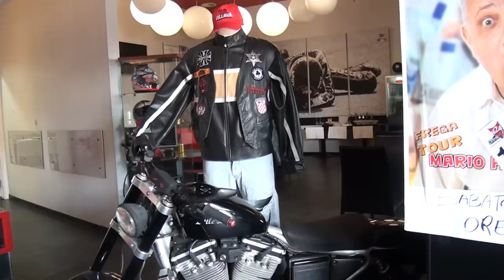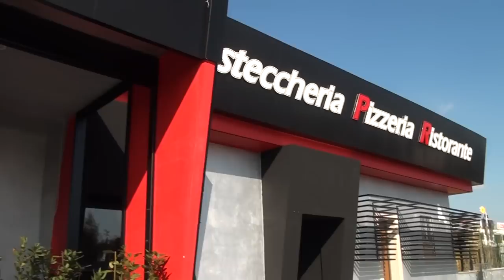H24 Drink & Food Roma - Guidonia Tivoli - Ristorante e Eventi Motori Moto e Auto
L'H24 Drink & Food di Guidonia tra Roma e Tivoli è teatro di eventi dedicati alle moto, auto e motori in genere oltre ad essere un ristorante.